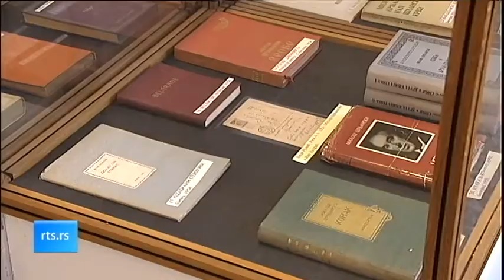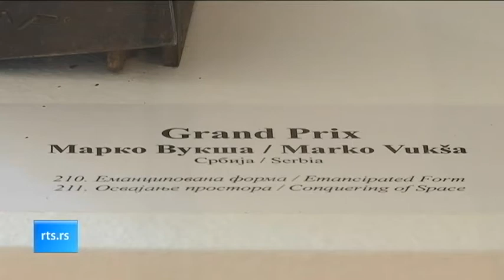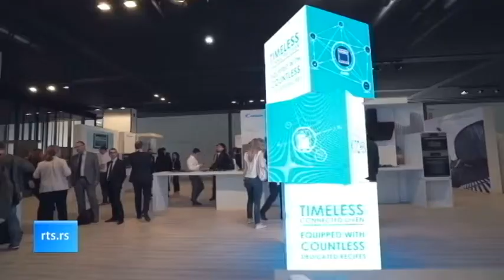Kulturni dnevnik ( TV RTS 23. 04. 2018. )